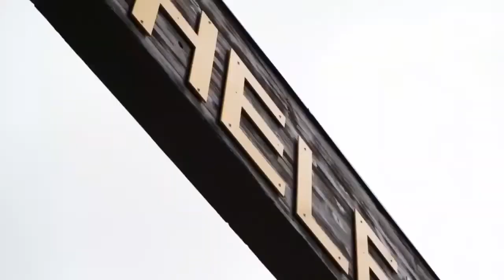Helen's Acres & Teen Challenge | Trinity Creative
From Trinity's May 16/17, 2020 Weekend Service